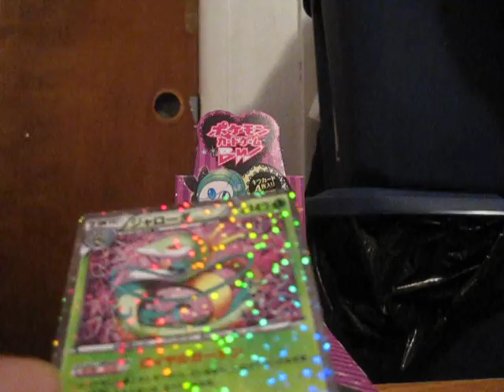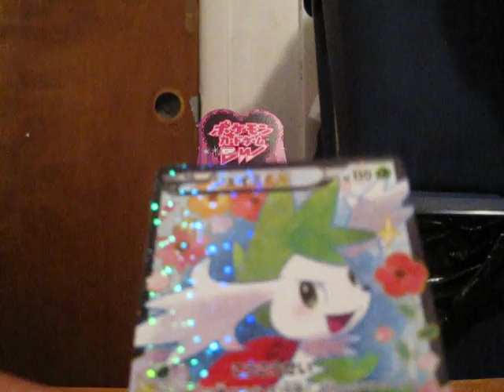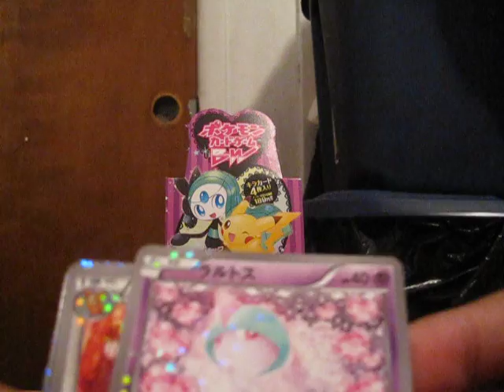Opening A Shiny Collection Booster Box (Japanese) Part 3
sucky suck.com.